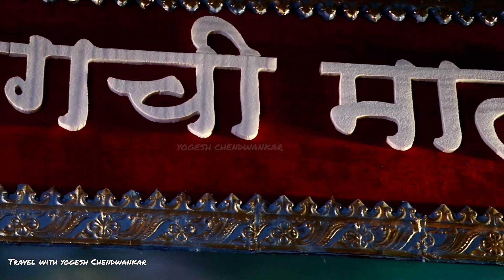Lalbaugchi Mata Ganesh Galli Visarjan Sohala 2023